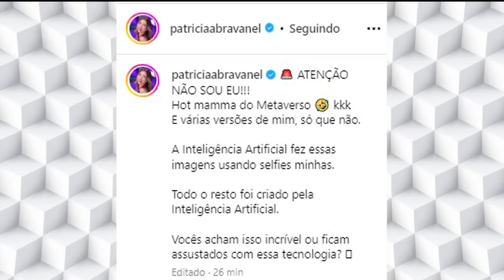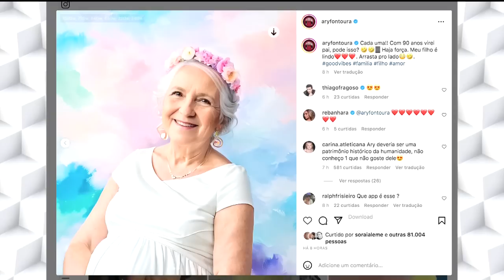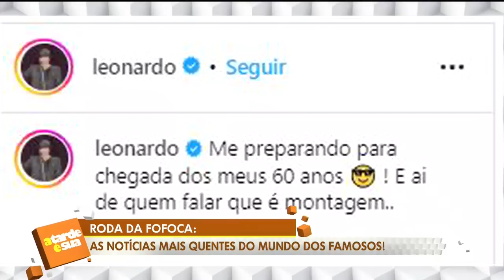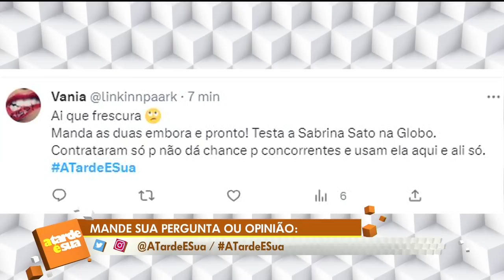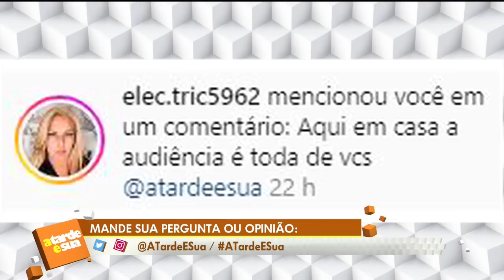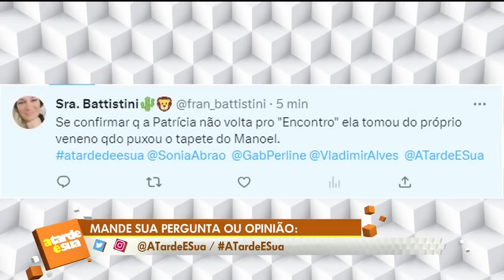A Tarde é Sua: Pedro Scooby com morena; Ex de Simaria causa polêmica e mais (13/07/23) | Completo